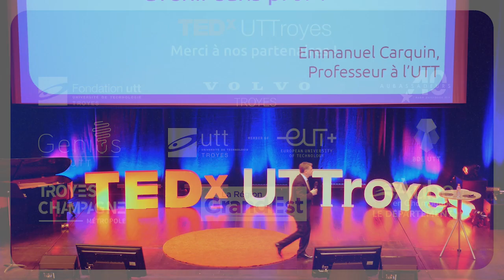La pédagogie de demain: un avenir sans prof ? | Emmanuel Carquin | TEDxUTTroyes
Dans cette conférence, Emmanuel va comparer son expérience de professeur à l’intelligence artificielle, en se demandant si sa place est encore incontestable. Emmanuel Carquin est enseignant à l'Université de Technologie de Troyes (UTT), où il dirige le programme "Management et Entrepreneuriat".
Il joue également un rôle crucial en tant que co-responsable scientifique du Mastère Spécialisé "Ingénieur Achats en milieu industriel".
Emmanuel Carquin se distingue par son engagement à développer l'esprit entrepreneurial des étudiants à l'UTT, en mettant en place des initiatives comme MIND, qui offre un réseau social, des événements, des espaces de coworking, et un enseignement personnalisé pour encourager l'entrepreneuriat étudiant. This talk was given at a TEDx event using the TED conference format but independently organized by a local community.